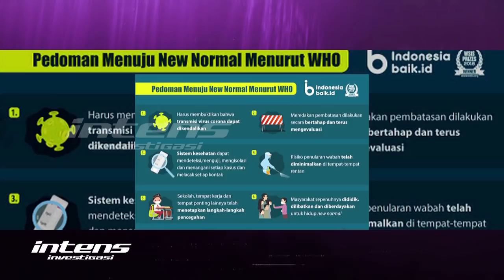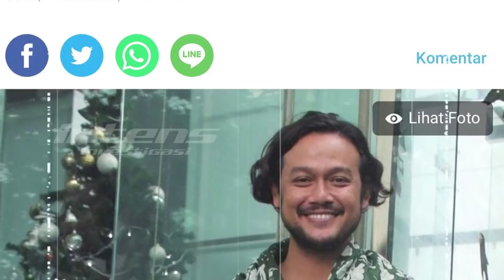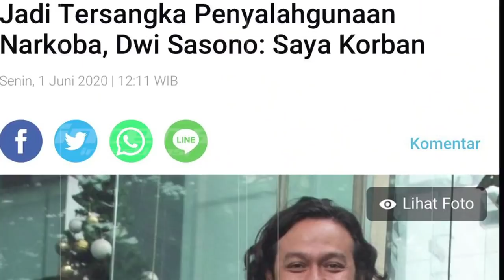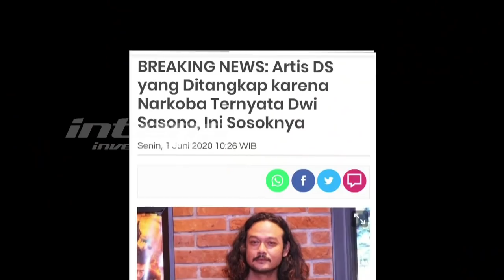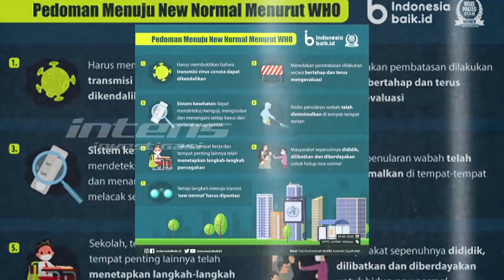Heboh, Inilah Alasan Dwi Sasono Ketergantungan Narkoba | Intens Investigasi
Di tengah kehebohan akan diterapkannya fase new normal oleh pemerintah, aktor dwi sasono justru ditangkap polisi diduga karena mengkonsumsi barang haram narkoba. ditangkap di rumahnya pada tanggal 26 mei, seperti apa kronologi penangkapan suami penyanyi widi tersebut? Selain penangkapan dwi sasono,  benarkah hal itu disambuat baik oleh pasangan jessica iskandar dan richard kyle lantaran menjadi peluang besar bagi untuk melangsungkan pernikahan yang sempat tertunda,  jika benar demikian seperti apa konsep  pernikahan jedar-richard yang sempat tertunda?